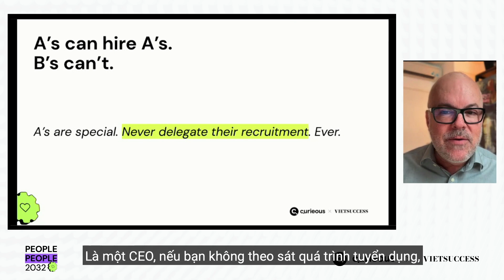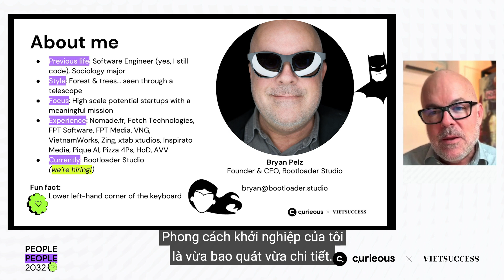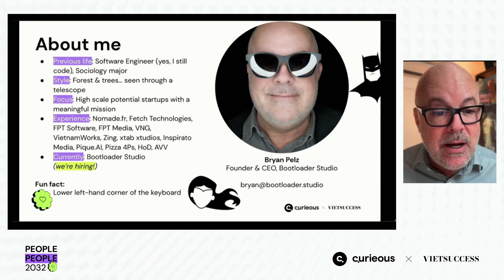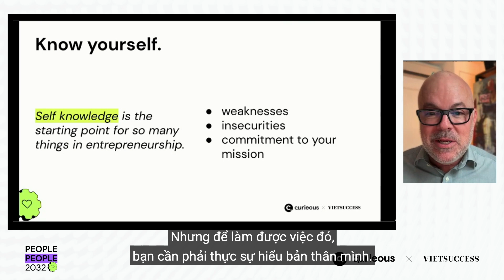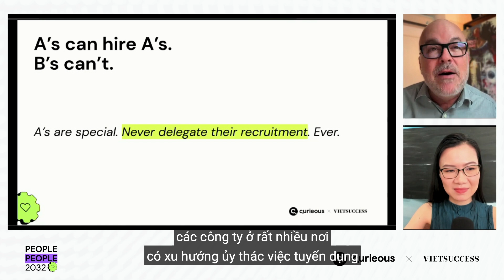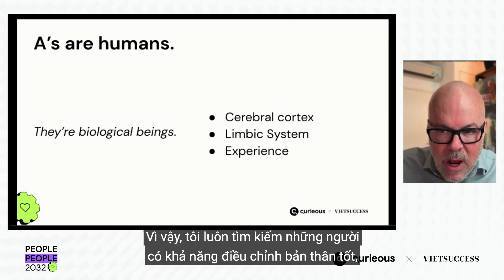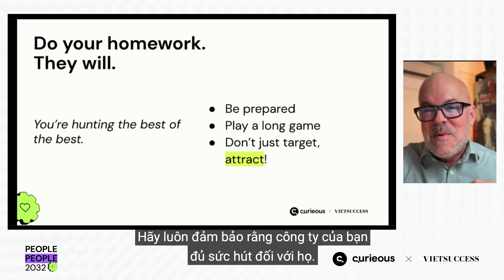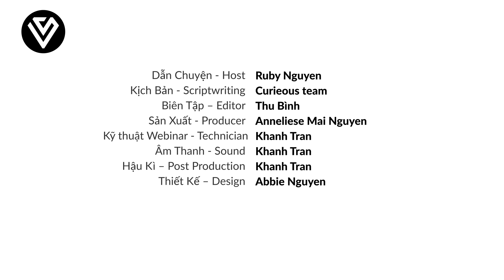Thu hút nhân sự "siêu sao" | Bryan Pelz - Founder/CEO Bootloader Studio | PP2032 EP 4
BẠN ĐANG XEM PHIÊN BẢN NGẮN GỌN, HÃY NGHE PHIÊN BẢN ĐẦY ĐỦ TẠI:

Chìa khóa dẫn đến thành công của những doanh nghiệp lớn mạnh bao giờ cũng xuất phát từ nhân tài. Tuy nhiên trong thế giới nhân sự rộng lớn này, việc tìm ra được những nhân sự sáng giá ngang tầm siêu sao lại chưa bao giờ dễ dàng.

Khách mời tham gia buổi webinar lần này là ông Bryan Pelz - nhà sáng lập và CEO của Bootloader Studio, ông cũng là một doanh nhân thành công trong việc xây dựng 11 công ty trên toàn thế giới, trong đó có một công ty đại chúng, một kỳ lân công nghệ (VNG) và nhiều thương vụ sáp nhập (M&A) thành công khác. Bryan là một siêu sao trong việc tuyển dụng các siêu sao. Ông thường dành hàng tháng trời bay khắp thế giới để tìm kiếm và tuyển về những nhân sự chất lượng nhất cho đội nhóm của mình. Ông có khả năng đánh giá tính phù hợp của một nhân tài với vị trí ông đang tìm kiếm chỉ trong 15 phút đầu nói chuyện với họ.

Ở tập mới nhất của “People People 2032”, hãy cùng host Ruby tìm hiểu về triết lý tuyển dụng siêu sao của ông Bryan Pelz, phương pháp để nhận biết đâu là một siêu sao và làm thế nào để giữ chân họ. Ngoài ra ở phần cuối của webinar, ông Bryan Pelz sẽ trả lời một số câu hỏi được gửi về từ các nhà tuyển dụng. Đây là những câu hỏi thực tiễn mà nhiều doanh nghiệp, nhà lãnh đạo hay nhà tuyển dụng gặp phải.

Chương trình được đồng sản xuất bởi Vietsuccess và Curieous!

Dẫn chuyện - Host | Ruby Nguyễn
Kịch bản - Scriptwriting | Curieous Team
Biên Tập – Editor | Thu Bình
Sản Xuất - Producer | Anneliese Mai Nguyễn
Kỹ thuật Webinar - Technician | Khanh Trần
Âm Thanh - Sound | Khanh Trần
Hậu Kì – Post Production | Khanh Trần
Thiết kế - Design | Abbie Nguyễn

00:00 - Giới thiệu khách mời
03:38 - Keynote: Bryan Pelz giới thiệu bản thân
08:27 - Hiểu bản thân để tuyển người tài
10:44 - Tạo dựng nguồn vốn xã hội để tuyển dụng nhân tài
13:48 - Tại sao chỉ có siêu sao mới có thể tuyển được siêu sao?
17:20 - Coming up
17:48 - Siêu sao cũng là con người
21:45 - Siêu sao thực chất không làm việc vì công ty của bạn
24:00 - Chuẩn bị thật kỹ để tìm ra người tài
26:27 - Làm sao để biết tôi là một siêu sao và tôi đang làm việc cho siêu sao?
31:39 - Coming up
32:08 - Nếu không có danh tiếng như hiện tại Bryan vẫn có thể tuyển được siêu sao?
36:39 - Làm sao để loại trừ những nhân sự giỏi nhưng thái độ không tốt?
41:00 - Làm thế nào tìm được người thay thế vai trò của mình trong công ty?
45:16 - Cách để tạo động lực và giữ chân nhân sự xuất sắc?
47:44 - Thông điệp liên quan đến tuyển dụng siêu sao
49:00 - Chào kết